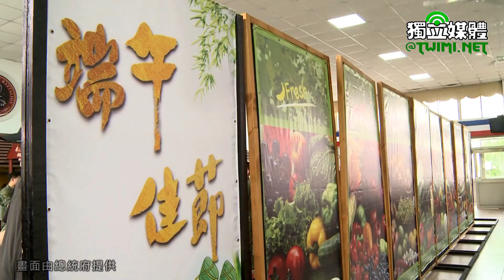端節慰勉官兵 蔡英文重申國防建軍原則在於「實」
端午節將屆，蔡英文總統今天（6/11）上午前往臺中地區視導「陸軍航空六○二旅」頒發加菜金，向國軍官兵賀節及慰勉官兵辛勞，並重申國防建軍的原則在於「實」。唯有每天「務實」的演練、「確實」的檢討修正，並建立「踏實」的作業程序，才是國軍「精實」的戰力的基礎。
蔡英文首先聽取部隊任務概況簡報，並前往棚廠瞭解直升機的訓練及維保作業流程，與視導UH-60M直升機模擬機訓練。隨後與官兵餐會時致詞表示，很高興在端午節的前夕與大家見面，今天不只是佳節前的慰勞，更要肯定部隊同仁在「漢光34號演習」中的表現。上週她在清泉崗基地親眼見證了國軍的精實戰力，部隊的表現確實讓國人印象深刻。
蔡英文指出，國軍不只是漢光演習期間辛苦，事實上，軍人的職責就是時時刻刻保持警戒，以確保國家安全。而共軍近來的動作頻繁，不只是我國國家安全受到威脅，更是單方面影響區域的和平穩定。總統提醒全體國軍部隊，面對挑戰，我們更要強化憂患意識，用最堅強的信念，做好每天的戰訓本務。只要國軍保持最堅強的戰力，我們的國家安全就有百分之百的保障。
蔡英文表示，敵人的威脅越大，我們就更要堅持國防建軍的基本原則。上禮拜她特別提到，現在，她要再強調ㄧ次，也請每一位國軍同仁注意，國防建軍的原則，就在於ㄧ個「實」字。只有每一天都「務實」的演練，後續「確實」的檢討修正，並且建立「踏實」的作業程序。這樣日復一日的累積，這才是國軍「精實」的戰力的基礎。
蔡英文表示，她曾要求，讓部隊更專注於任務本身，減少不必要的文書跟庶務。從馮世寬前部長開始，到現在的嚴德發部長，國軍文化真的進步很多，令她感到相當欣慰。「當然好，還是要更好。」總統也籲請所有的國軍官兵，特別是幹部，在做每ㄧ件事之前，都要把「實」這個字放在心思上。不要讓外面的人笑國軍只會發小卡、填表格，而是實實在在地做事，不做虛功，更不需要表面工夫。
蔡英文重申，當國軍認真確實地執行任務時，她就是國軍的靠山，ㄧ定支持國軍。現在政府優化了年金制度，讓軍人在軍中服務的時間可以延長，也持續以實際作為改善大家的營區生活環境、工作條件，以及個人的裝備。臺灣社會越尊敬國軍，就會有更多好的人才願意投身軍旅，國軍的戰力才會更加堅強。
蔡英文說，她知道許多國軍為了執行任務，犧牲了許多與家人相處的時間。她也知道許多國軍為了捍衛國家安全，幾乎全家人都投身軍旅。蔡英文也向大家特別介紹剛才示範操作模擬機的林青青上尉與邱琪兒上士。
蔡英文說，林青青上尉的丈夫彭新煌中尉，與她一樣都是黑鷹直升機的飛行員；而邱琪兒上士的弟弟邱智彬中士也跟她在同一個單位服務。總統表示，我們部隊裡面，還有很多像他們這樣的例子，是夫妻或弟兄姐妹一起在部隊服務，國家一定會更用心來照顧大家。「我說到一定做到，大家放心。」
下午蔡英文也前往「陸軍砲兵第五八指揮部」暨「陸軍第五支部運輸兵群」視導，提前向官兵們祝賀端午佳節愉快，並親自頒發加菜金，慰勉國軍辛勞。
蔡英文抵達「陸軍砲兵第五八指揮部」，視導部隊戰備演練，包括「復仇者飛彈系統」、「雷霆2000多管火箭砲車」及「M109A2式155公厘自走砲」射擊指揮聯合實兵操演。
蔡英文隨後亦驅車前往「陸軍第五支部運輸兵群」，視導群部寢室，瞭解營舍現況及官兵生活設施，並至該指揮部的駕駛訓練場地，瞭解駕駛訓練及軍品裝卸載作業流程。